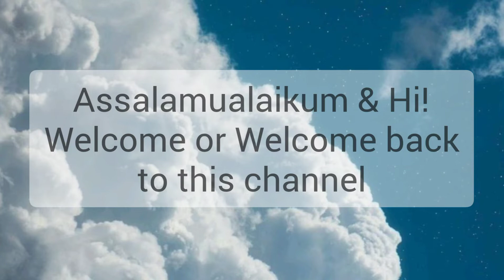Simple Caramel Popcorn recipe 🍿🍿🍿 | resepi mudah 2022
I am really sorry for not being too active since last year until now because I'm kinda busy with my school😌. Otherwise, I was actually having an idea of doing this video spontaneously after my family decide to make simple caramel popcorns. So, I hope you guys enjoyed watching this video and share if it is good for everyone! Don't forget to try the recipe at home!
See you later, bye! Assalamualaikum.

***To all the people who are struggling in everything, I wish all of you the best from Allah SWT.😊